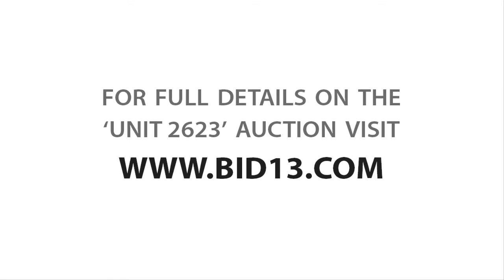Unit 2623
Mystery, mystery... What's in the boxes? Pay your nickel take your chances!

This unit is located at:
Storwell Self Storage Toronto
300 Evans Ave, Toronto, ON M8Z 6C8